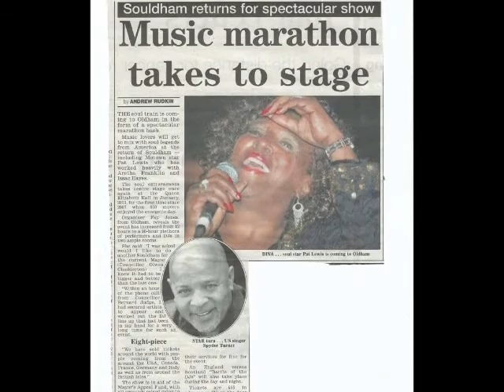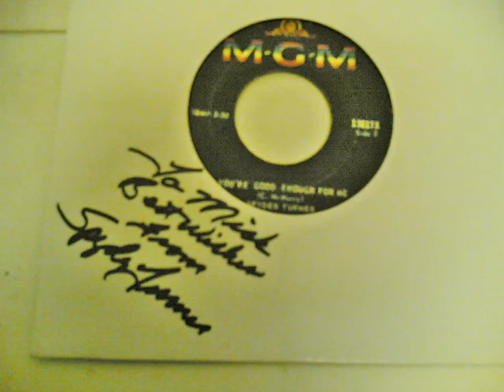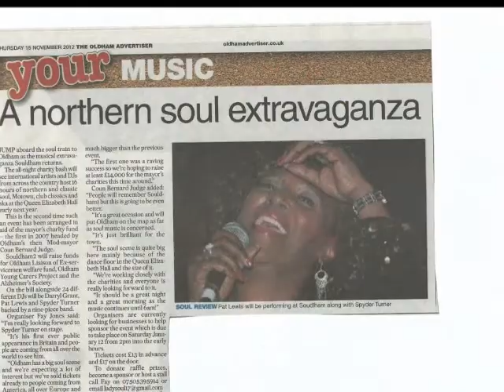Souldham 2 The Event Vol 1.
Tell Me - Spyder Turner